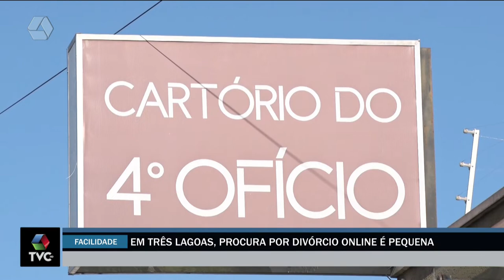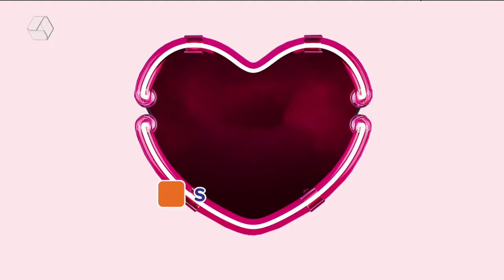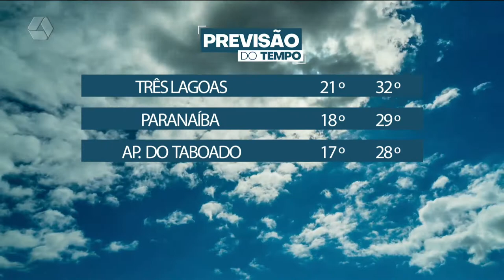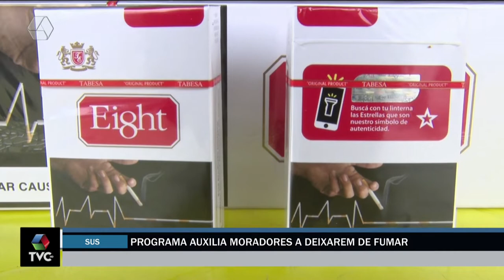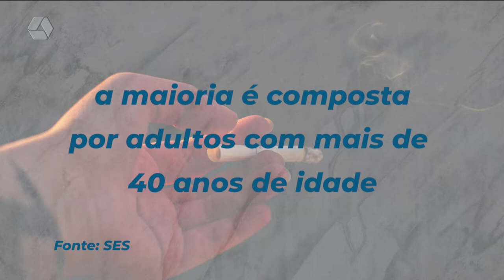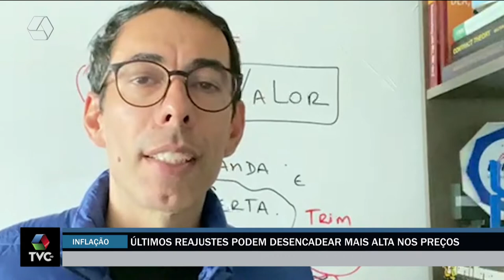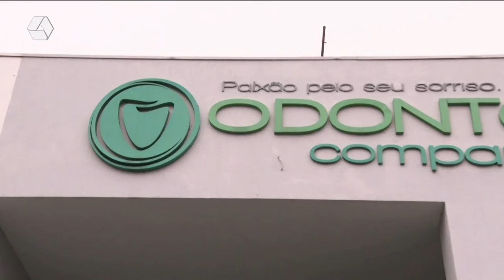TVC Agora 22/06/2022